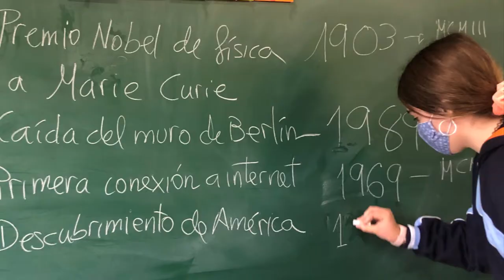Gamificaciónenelaula Historia & Matemáticas 6Primaria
Los alumnos de 6º A hemos realizado una actividad en la que hemos unido historia y matemáticas a través de los números romanos. Utilizando técnicas nuevas y antiguas, pizarra, tarjetas y chromebooks hemos disfrutado aprendiendo y compitiendo en equipo.